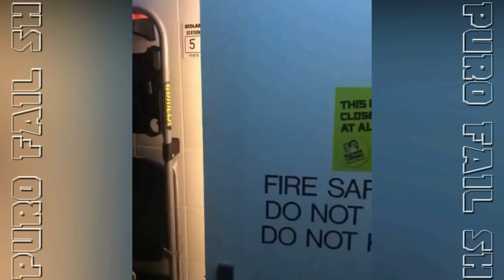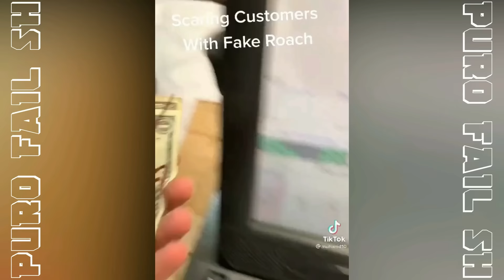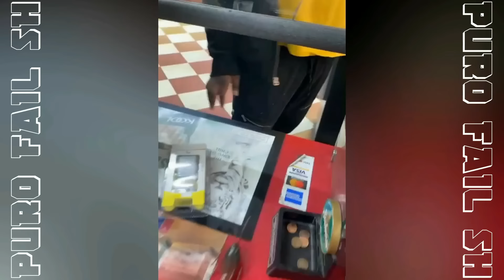Scaring Coworkers || Puro Fail SH #8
Puro Fail SH #8
Watch and share with Sam the funniest scare cam pranks videos on our special edition of the "Scaring Coworkers". This is part of the Puro Fail SH series by Sam.

Segments:
00:00 - 00:18 Sam SH
00:19 - 03:46 Scaring Coworkers
03:47 - 04:08 Sam SH
04:09 - 06:16 Gadgets
Spider Box
Clown Mask
06:17 - 06:46 Sam SH
06:47 - 09:45 Husbands vs Wives
09:46 - 10:12 Sam SH
10:13 - 12:14 The Favorites
12:15 - 12:31 Sam SH

Producers:
Ævar Þór Benediktsson and Enrique Rivera

Executive Producers:
Michael Henderson